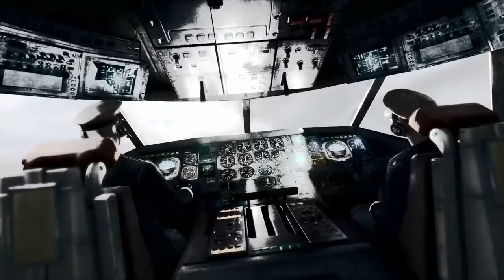Metro Redux: Last Light - JfrikinC plays - 6